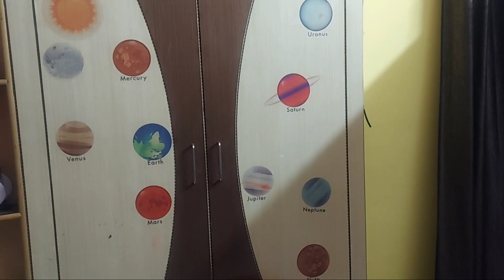Birthday Vlog | Two Birthday Queen Together | Full enjoy / Do it with Ruchi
Birthday Vlog | Tow Birthday Queen | Full enjoy / Do it with Ruchi